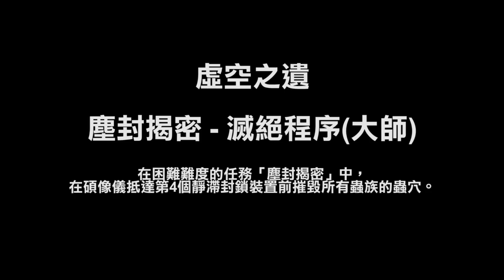塵封揭密 滅絕程序大師 在困難難度的任務「塵封揭密」中，在碩像儀抵達第4個靜滯封鎖裝置前摧毀所有蟲族的蟲穴。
影片剪輯 : Teru7186 , SC_Laox